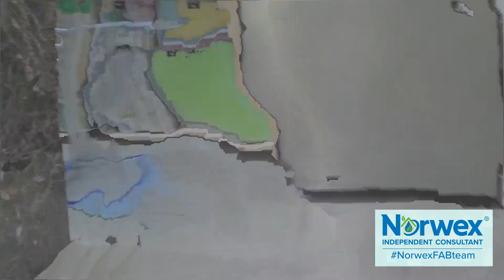Chenille Mop, Superior Dry Mop & Wet Mop